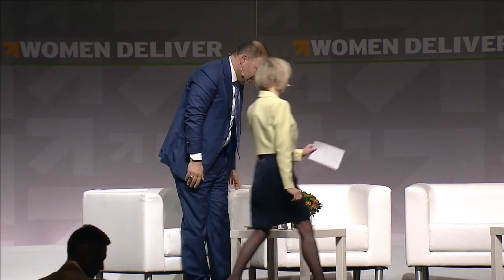Look to the Future—Part 1: Transformation, Innovation, and Partnership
“We cannot solve our problems with the same thinking we used when we created them.”—Einstein. We’re often hearing the same talking points, from the same spokespersons, in the same places, with the same people in the audience. Rather than trying to convert the already converted, we need to convince new audiences that girls and women are the world’s most important resource. It’s time to look at things in a new way; to develop innovative ways of communicating; and to develop partnerships with sectors and organizations we’ve never even considered. SPEAKERS--Wadah Khanfar, President, Al Sharq Forum, Editor, Huffington Post Arabi | Pam Scott, Founding Partner, The Curious Company |
Raj Kumar, President and Editor-in-Chief, Devex |
Thembisa Fakude, Head of Research and International Relations, Al Jazeera Center for Studies
Kathy Calvin, President and CEO, United Nations Foundation |
Naveen Rao, Lead, MSD for Mothers |
Vijayanathan Thusandra, Technical Specialist/Advisor, ChildFund Sri Lanka, 2013 Women Deliver Young Leader | AWARD -- The Women Deliver Award for Courage: Presented to Cecile Richards by Darren Walker - Captured Live on Ustream